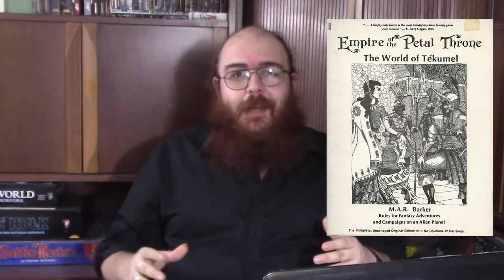l'Arte del Masteraggio - 14 Critica al Critico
Questa settimana scomodiamo un peso massimo della storia del Gioco di Ruolo per fare alcuni stupidi giochi di parole.

contatti

per chi si fosse incuriosito potete trovare altre informazioni sull'opera di Barker su